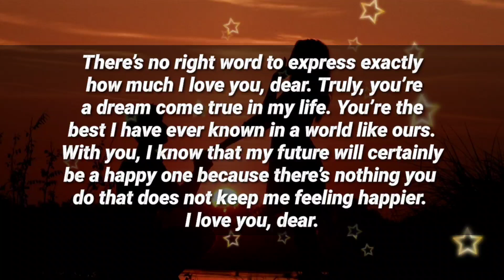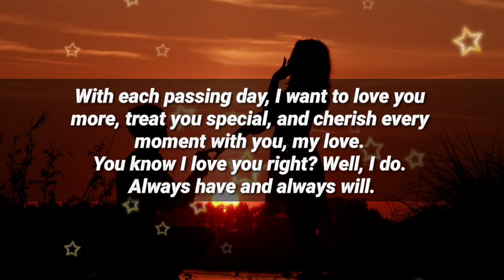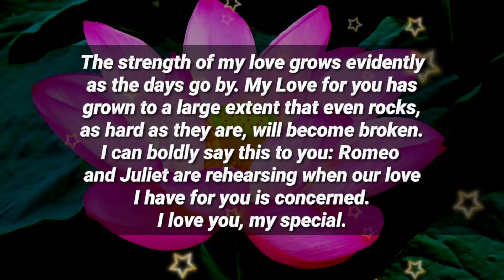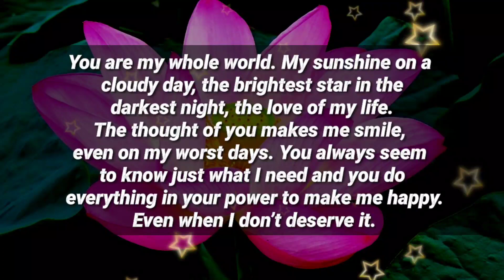DM to DF 💖🌹🔥 // But I'm done and I Don't playing games with you...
1

my love
dm current energy
divine masculine
dm df
dm message to df today
dm tarot
dm reading
twin flame
twin flames
Karmic
happy twins 11:11
love
Love
love quotes
love poem
love poems
love lines
love feel
true love
poem
poems
love songs
love music
feelings of love
love feelings
Dm to df
dm df
dm
 df dm
aquarius
df
taurus
unique tarot
all i want
aquarius tarot
virgo
twin flame reading today
twin flame